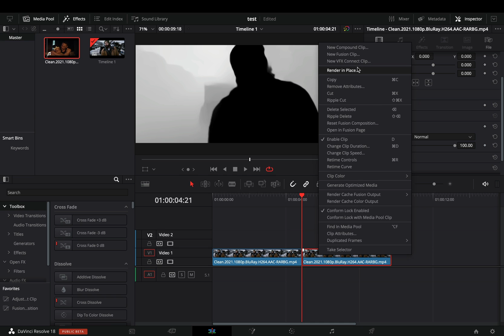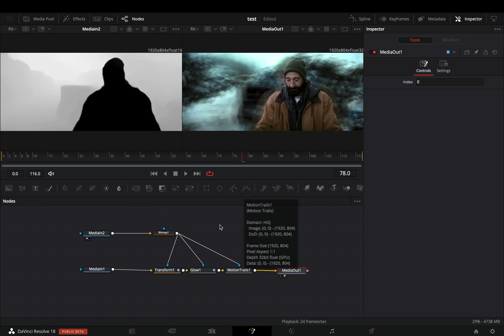Using The New Depth Map | DaVinci Resolve 18 Studio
How to use the new depth map tool in davinci resolve 18

you can send them here :

BTC : 1Ecg6F8UnFHnVxsKhbkecqtge11vBhqS5
ETH : 0xB643C1C8B6C75bcB3426F40f8514CB89Fc294abC